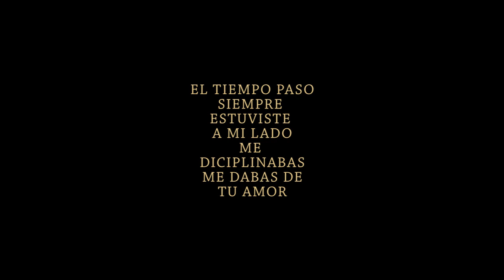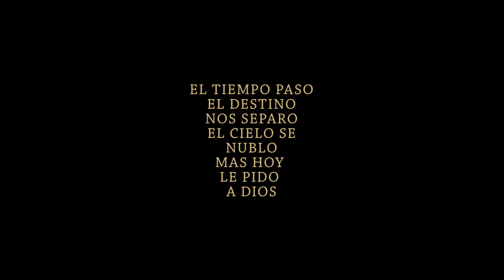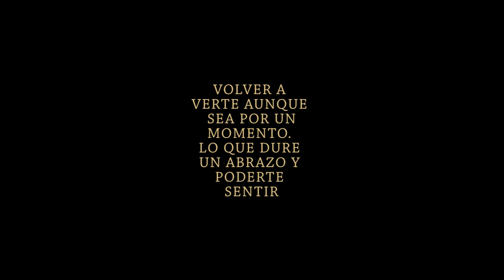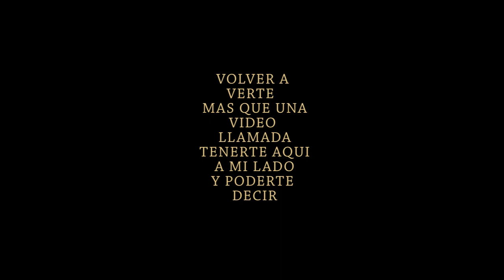Lo mucho que te extraño karaoke shantall lafont